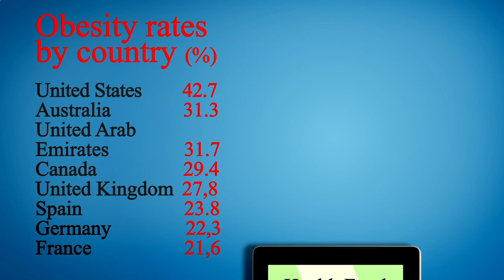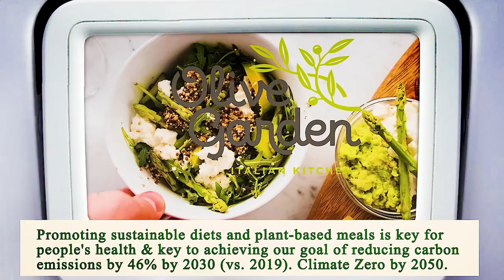Nearest Restaurants to Me Manhattan 10035 NY, New York County, New York, United States